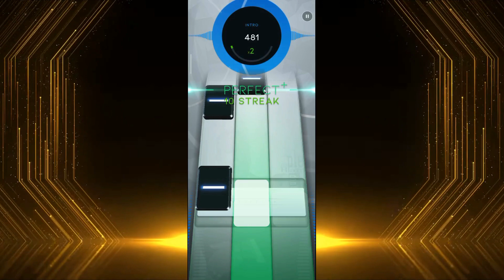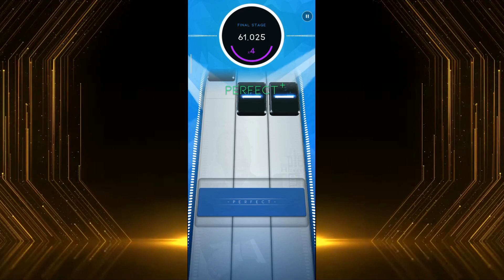[Beatstar] U CAN'T TOUCH THIS - MC Hammer - SEASON 4 HARD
Beat my stars:
You can add me: FlashBeat#1